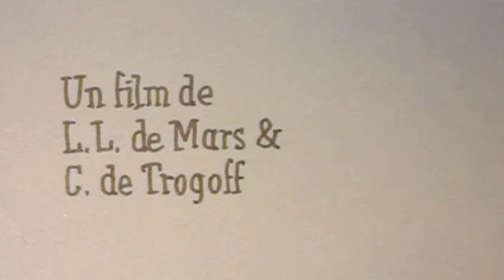Fourre la lapone_stop motion_labo Elemarsons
un clip en stop motion de L.L. de Mars sur une musique de élémarsons (François Coquet, J. et L.L. de Mars)